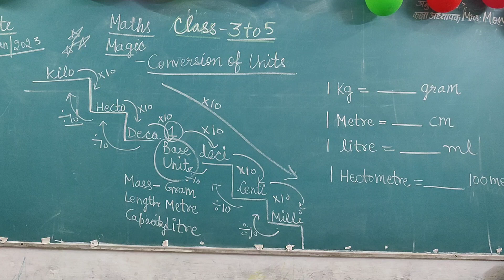Maths - Class 3 to 5 - Conversion Of Units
This will help Students to Convert different Units of Measurement.